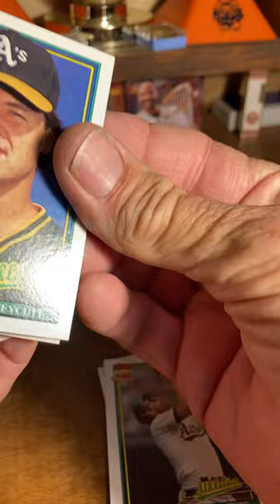1991 Topps baseballcards packopening junkwax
1991 Topps baseball card pack opening